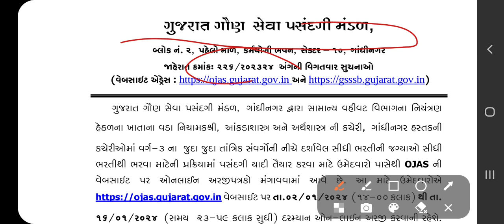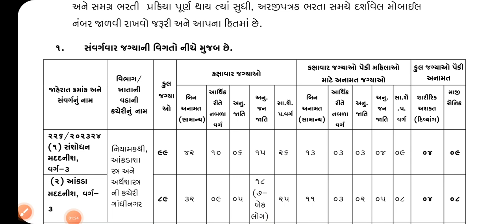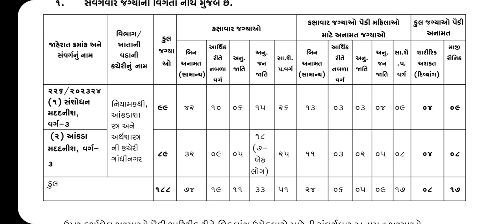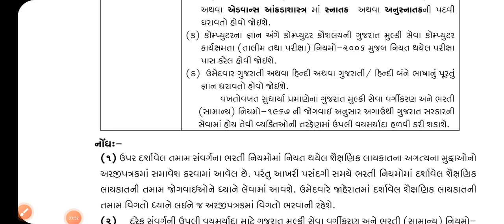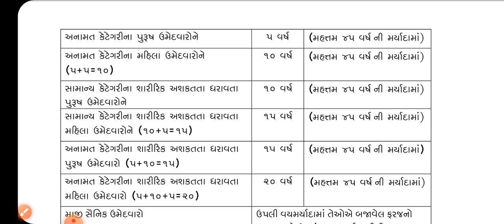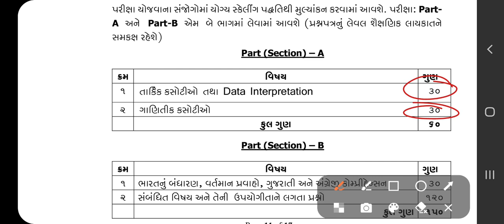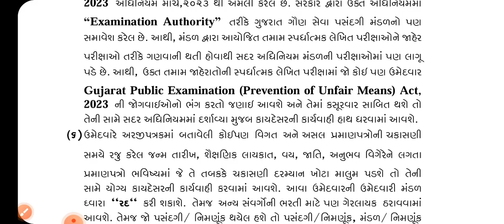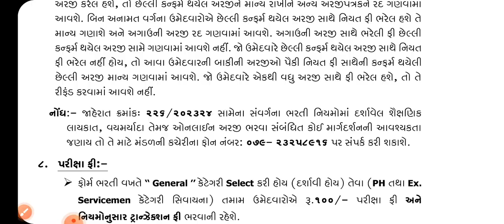New latest Gsssb 2024 Recrutiment 188 Post| Ankda madadnish|Sanshodhan Madadnish| Salary Rs.49600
New latest Gsssb 2024
New Recrutiment
188 Post
Ankda madadnish
Sanshodhan Madadnish
Salary Rs. 49600
new gsssb online cbrt test exam
new gsssb online exam